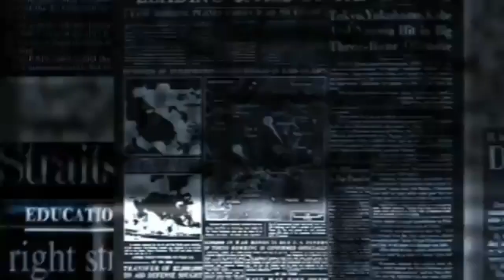Aaj ke mukhya samachar 20 May 2023 | aaj ka taaja khabar | Today Breaking news PM Kisan yojana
Today Breaking News 16 May 2023 आज के मुख्य समाचार बड़ी खबरें भारत Omicron Delta+ Weather News |
today_breaking_news | khabre
aaj ka taaja samachar news  ,aaj ka news | breaking news , aaj ki taaja khabar news , आज की ताजा खबरें , aaj ke mukhya taja samachar | 14 tarikh ke samachar , pm kisan yojana , आज के समाचार , new samachar |  samachar samachar , 2023 ka ,16 |
16 tarikh ki khabren , samachar news ,
aaj ke mukhya taaja samachar , 16 tarikh ke samachar | modi ke samachar
e shram

आज के मुख्य समाचार 16 May 2023 बड़ी खबरें Headlines Today Breaking News Weather Maharashtra PM Modi |
आज की न्यूज़ | aaj ki taaja news , aaj ki news taaja khabar | 16 tarikh ke samachar , 16 |
16 tarikh ke samachar , आज का समाचार |
16 tarikh ka samachar | aaj ke taaja samachar news | aaj tak samachar , ताजा समाचार , aaj ki taaja news khabar , 16 |
16 tarikh ki news , pradhanmantri yojana ,
16 May ki news , pm kisan ka paisa kab tak aayega , kisan | aaj ki khabar | aaj ke taaja news khabar | 16 May 2023 , taaja samachar | samachar aaj ka | taaja khabar ,  16 tarikh ka news | GST , Lpg , mousam
jankari
pm yojana 2023 , 16 tarikh ke mukhya samachar , आज तक समाचार , aaj ke mukhya samachar uttar pr... | आज मुख्य समाचार | aaj ki taji news | 16 अप्रैल के समाचार | aaj ka taaja khabar 16 tarikh | 2023 |  jan dhan yojana 16 , up ke mukhya samachar , taja samachar | kisan card | kisan samman nidhi ka paisa kab aayega

san 2023 , 16 May | May 2023 | tarikh , 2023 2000 | 16 May ka news | 16 tarikh ka samachar | 16 tarikh ke samachar ka khabren | pm kisan 1010th installment date 2...
san 2023 , today news 16 May 2023 | 16 tarikh ki news
today news 16 May 2023

pm kisan ka kaisa kab aayega, e shram card ka paisa kab aayega 2000
sarkari yojna
sarkari nokri
Tsl news dls news breaking news
khad yojna 2000, खाद योजना 5000 , mandhan yojna , PM मानधन योजना  , GST
आज 16 अप्रैल 2023 की ताजा खबर